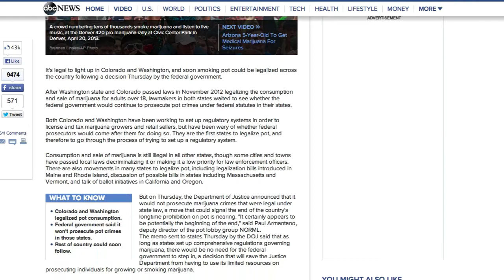Cops Won't Let Marijuana Prohibition Fall Easily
ABC published an article from a Colorado lawyer claiming that the end of marijuana prohibition is upon us. This is irresponsible and you shouldn't give this line of thought much credence. Remain wary and careful because there are tens of thousands of cops and federal agents out there who have their entire life's work wrapped up in busting people for marijuana and other prohibited substances. They can manipulated the legal process and manufacture evidence.